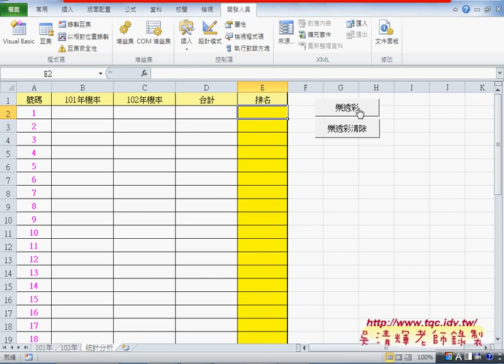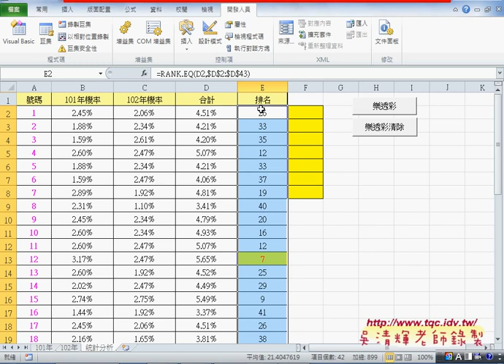02 如何撰寫樂透彩自動化